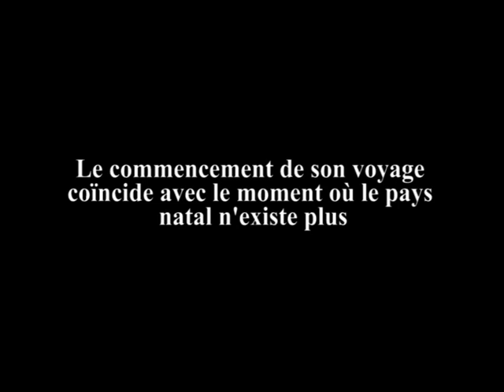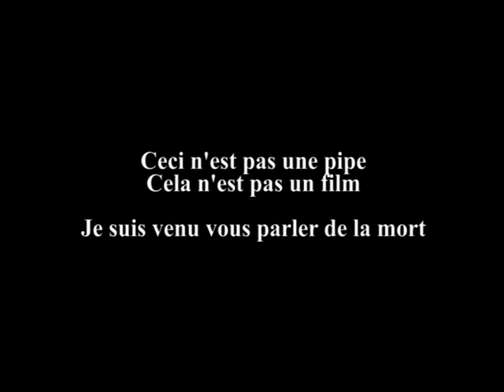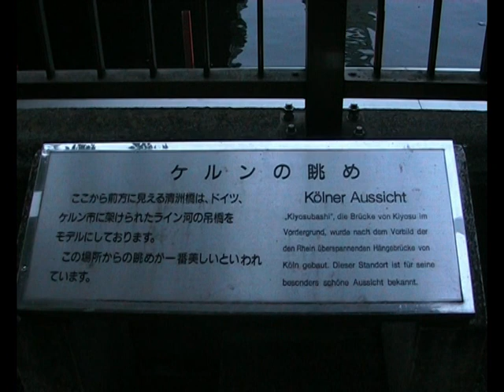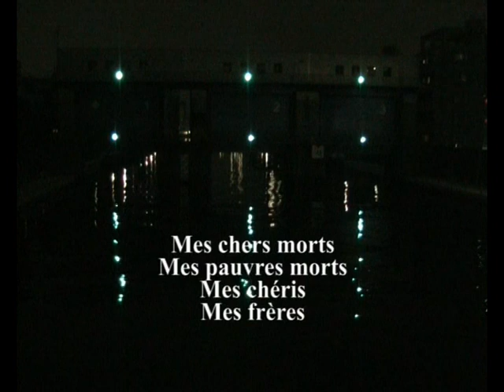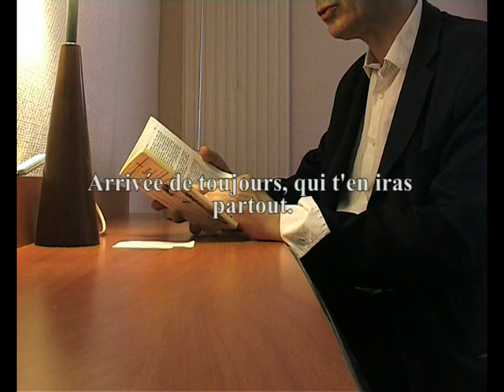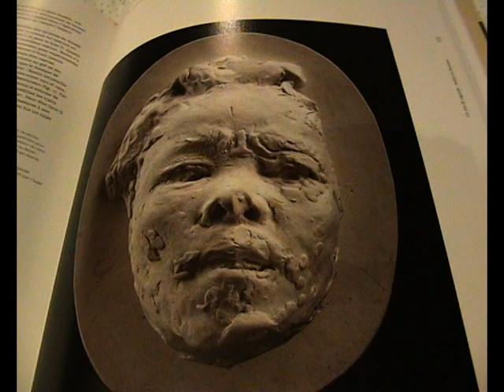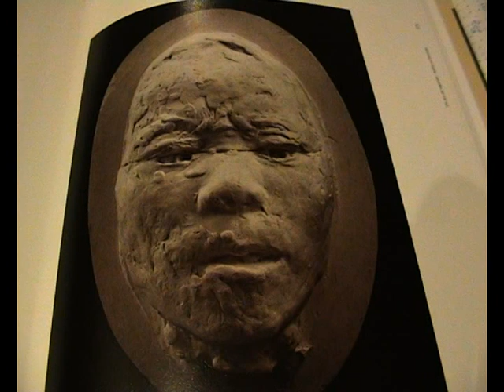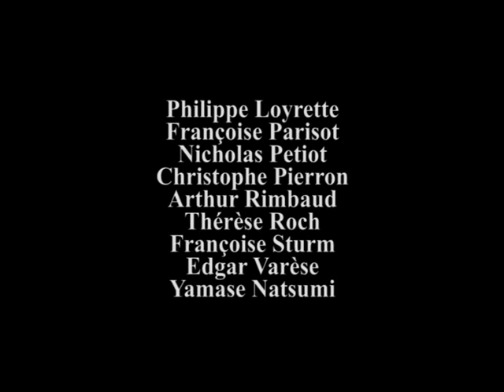vincent nordon — sumida/rimbaud/vézelay